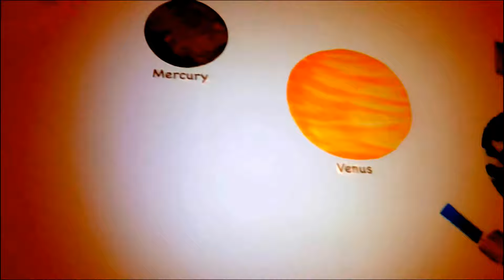Our Planets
...In the eyes of a 2 1/2 year old

"I Wanna Come With You" by Real McCoy